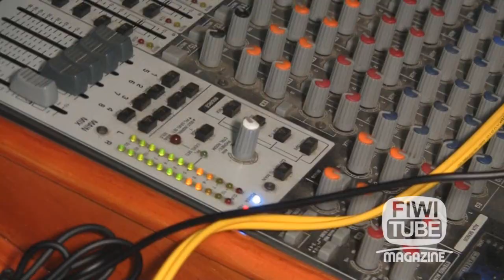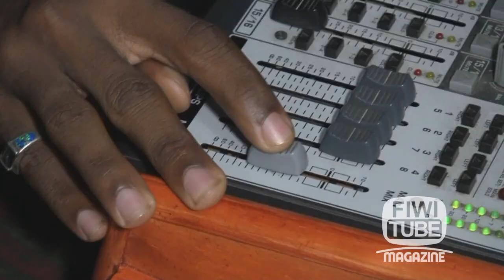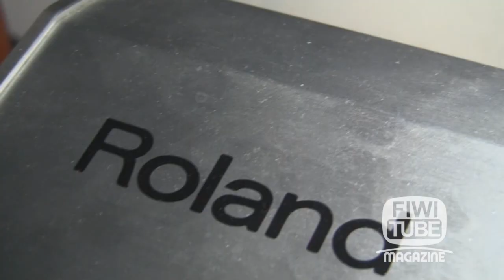Rickey Teetz Survival Mix Tape Review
@ Hard Street Recording Studio
Montego Bay
Fiwi Tube Production 866-2229